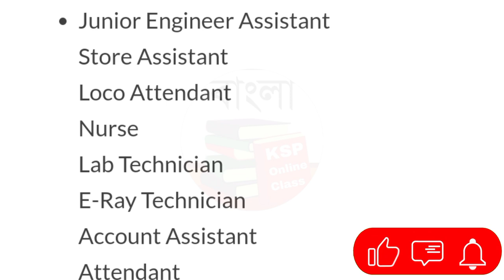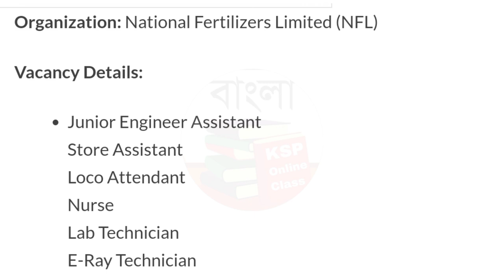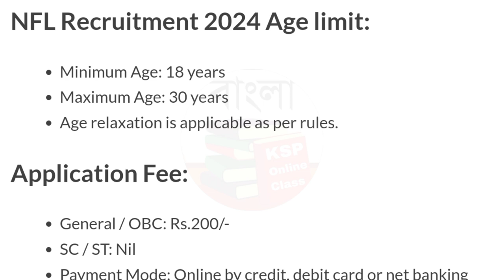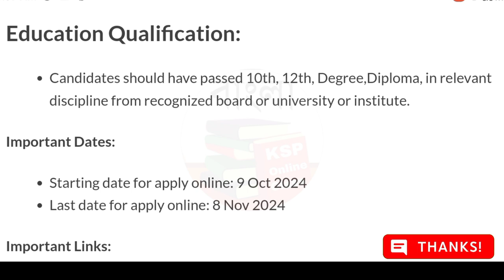কৃষি দপ্তরে নিয়োগ 2024 | WB Agriculture Department Recruitment 2024 | job WB govt job vacancy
🙏"নমস্কার প্রিয় ছাত্র ছাত্রীরা"🙏

✅আমাদের এই চ্যানেলে তোমাদের স্বাগত-
আমাদের চ্যানেলটি কোনো দলগত কিংবা পার্টি গত নয় সম্পূর্ণ শিক্ষা নিয়ে চ্যানেলটিতে শিক্ষার কিছু বিষয় আমরা পোস্ট করে থাকি তোমাদের কোন রকম মতামত কিংবা কোনরকম জিজ্ঞাসা থেকে থাকলে তোমরা আমাদেরকে নির্দ্বিধায় কমেন্টের আকারে জানাতে পারো। আমরা অবশ্যই তোমাদেরকে উত্তর দিয়ে দেব ভিডিওটি দেখো ভালো লাগলে লাইক করো এই চ্যানেলটি তোমাদের বন্ধু-বান্ধবদের মাঝে শেয়ার করো ভিডিওটি ফুল দেখার জন্য অসংখ্য ধন্যবাদ। ✍️🎯🙏

PDF Link-

Job in Kolkata | Work from Home Jobs

রাজ্যে ক‌ন্যাশ্রী প্রকল্পে নতুন কর্মী নিয়োগ 15000 হাজার টাকা বেতনে | WB DEO Job Recruitment 2024

 how to west bengal job

 rupashree prakalpa recruitment 2024

রাজ্য সরকারের আনন্দধারা প্রকল্পে কর্মী নিয়োগ

कृषि विभाग सीधी भर्ती 2024 / Krishi Vibhag Bharti 2024 / New Vacancy 2024

রাজ্যের কৃষি দপ্তরে Assistant নিয়োগ 2024 | WB Agriculture Department Recruitment 2024

 govt new job vacancy 2024

govt jobs

agriculture department jobs

assistant

job

west bengal agriculture